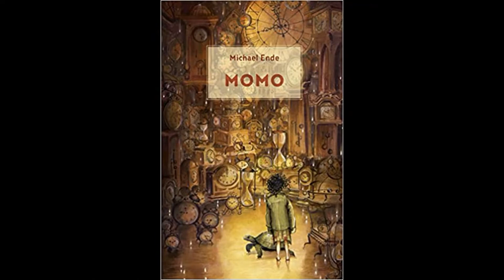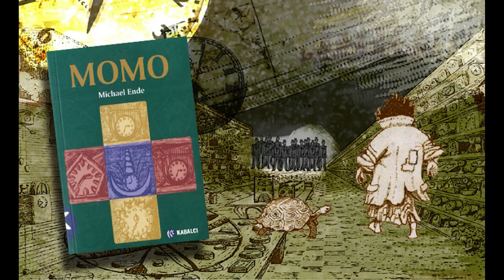Momo 11. Bölüm